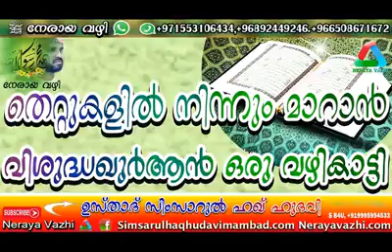Simsarul Haq Hudawi Speech(20)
Islamic speech